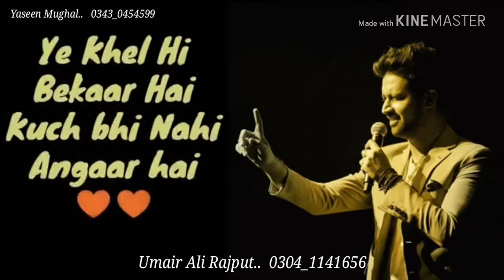Hum kYn chalein us raah per.. Atif Aslam What'sApp status...!! Dil udass nzrein udass